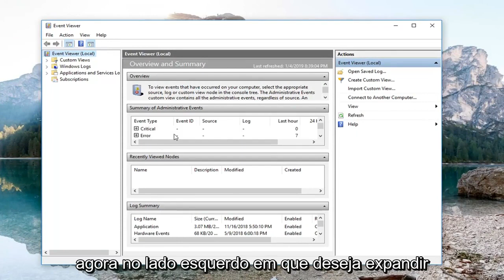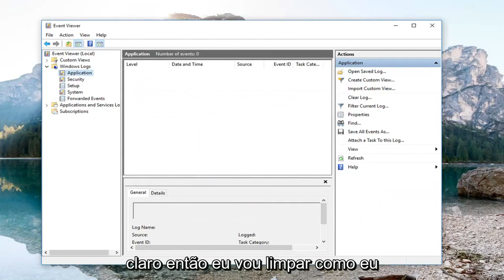Limpar Completamente o Log de Eventos do Windows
Como limpar logs de eventos no Windows 10 [Tutorial].

As ferramentas do Event Viewer acompanham os eventos que ocorrem em um computador e mantém um registro das informações na forma de um log. O registro dos eventos significativos do seu computador são chamados coletivamente de logs de eventos. Mesmo que os logs sejam imensamente úteis, mas se você quiser, pode limpar o log. O tutorial a seguir irá ajudá-lo a fazer isso. Você deve estar conectado como administrador para poder limpar todos os logs de eventos.